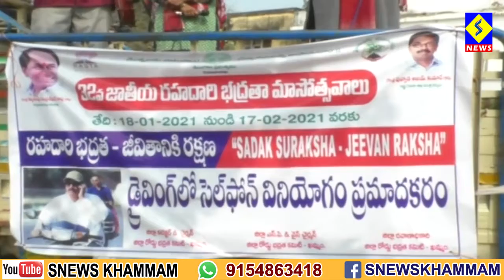హెల్మెట్ ధరించి బైక్ నడిపిన రాష్ట్ర మంత్రి పువ్వాడ అజయ్, ట్రాపిక్ నిబంధనలు పాటించాలని పిలుపు